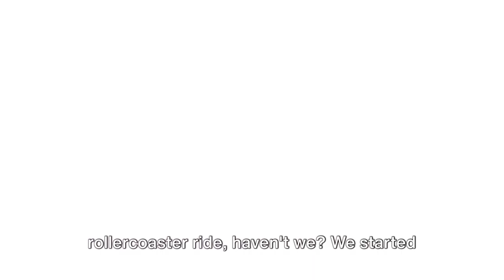Virtual Reality A Hilarious Dive into the Future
Step into the captivating world of Virtual Reality with this hilarious and lighthearted video! Join us as we explore the mind-bending possibilities and hilarious mishaps that come with immersing yourself in a virtual world. From gaming to mind-blowing experiences, we'll show you the wonders and woes of VR technology. Get ready for laughs and jaw-dropping moments that will make you question what's real and what's virtual. Help us spread the fun by liking and sharing this video with your friends. Get ready to laugh and lose yourself in the whimsical world of Virtual Reality!

OUTLINE:

00:00:00 A Virtual Reality Joke to Kick Things Off
00:00:24 Virtual Reality in Layman's Terms
00:02:18 The Magic Behind Virtual Reality
00:03:40 Wrapping Up With a Chuckle